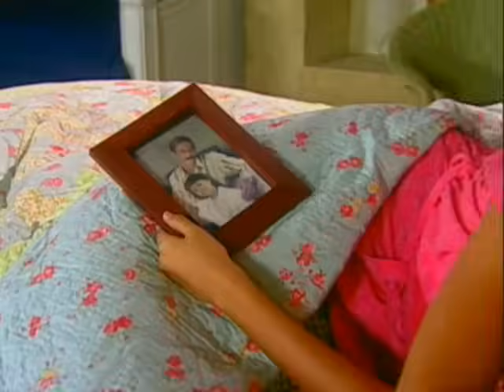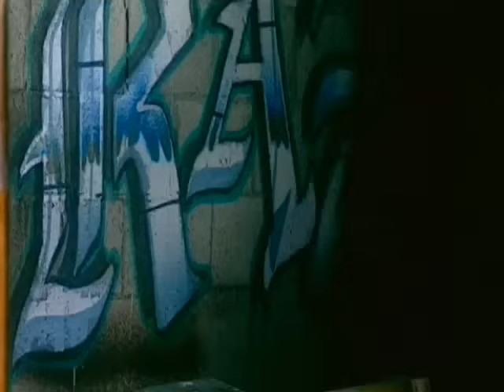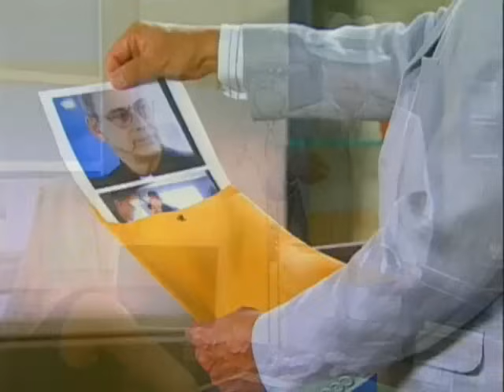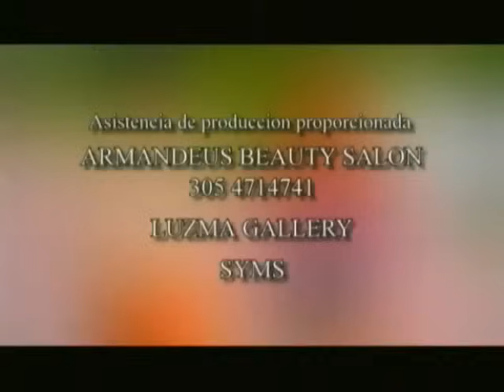Prisionera / Пленница 2004 Серия 120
Год выпуска: 2004
Страна: Колумбия - США
Продолжительность: 180 серий

Режиссер: Николас ди Бласи, Леонардо Арангибел

В ролях: Габриэла Спаник, Габриэль Поррас, Ина Велес, Алехандро Чабан, Хенесис Родригес, Милли Руперто, Мишель Варгас, Габриэла Роэль (Милагрос Сантос), Лили Рентерия, Зулли Монтеро и др.

В 13 лет Гвадалупе Сантос (Габриэла Спаник) попадает за решетку за убийство своего насильника. В тюрьме на свет появляется маленькая Либертад, и Гвадалупе (Габриэла Спаник) передает новорожденную своей старшей сестре Милагрос (Габриэла Роэль). В тюрьме Гвадалупе (Габриэла Спаник) проводит пятнадцать лет из тридцати, к которым была приговорена: за хорошее поведение ей предстоит досрочное освобождение. Но девушка так и не сумела дождаться его, потому что вынуждена бежать из тюрьмы, спасая жизнь своей подруги Начи (Джули Гилберти) и собственную жизнь. Беглянка пересекает границу Мексики и США. Во время скитаний Гваделупе (Габриэла Спаник) знакомится с Даниэлем Монкадо (Маурисио Ислас), молодые люди влюбляются друг в друга. Но девушку ждут новые испытания: предательство близкого человека помешает ей получить назад свою дочь, а с Даниэлем (Маурисио Ислас) ее разведет страшная тайна из прошлого...